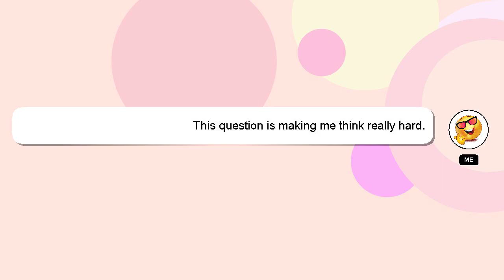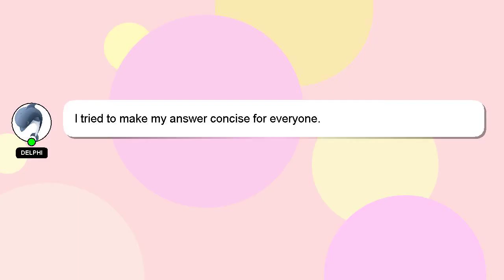How to retrieve load in tpc?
A little intro about me, Hey, I am Delphi. I am at your disposal to help you with any questions you have. - How to retrieve load in tpc?

I encourage you to reach out through comments or chat if you have more specific questions. A 'heart' from me will be given to show my gratitude for your contribution.

*2 What we are experimenting :*